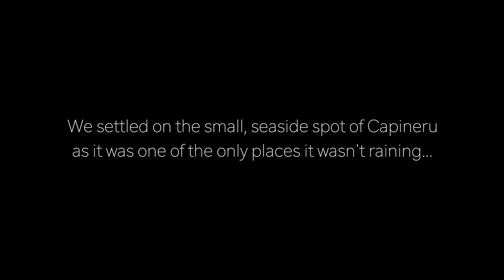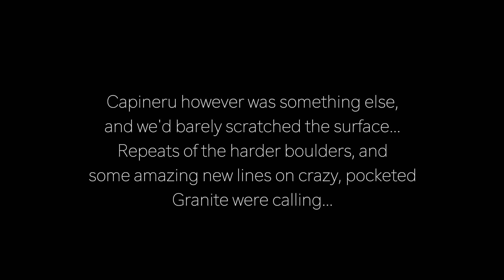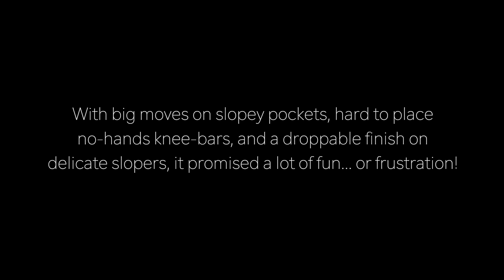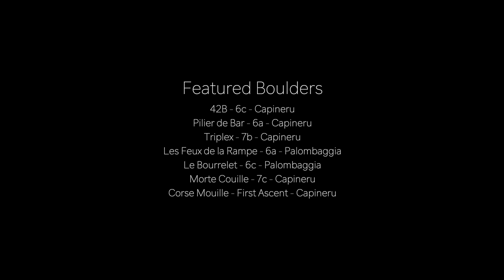Arthurs First Album - Part 1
Arthur’s First Album is the first of our films charting our efforts to climb and travel as a family. Corsica was an idyllic way to begin these adventures, with beautiful sculpted ‘3D’ boulders, a wonderful climate, a clutch of FA’s and a happy baby growing up in the outdoors.

Keep your eyes open for Parts 2 and 3, coming very soon...